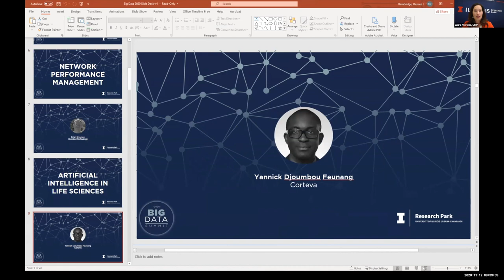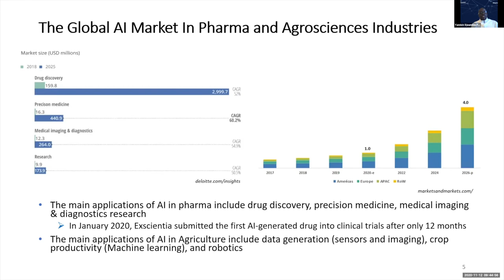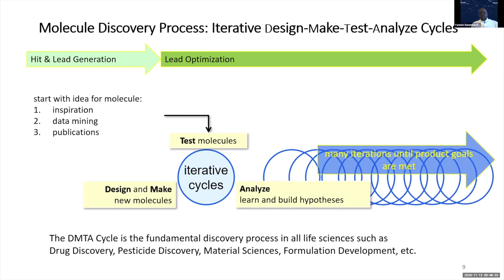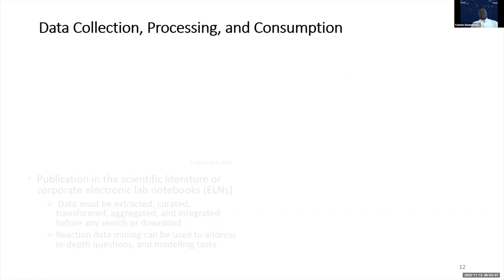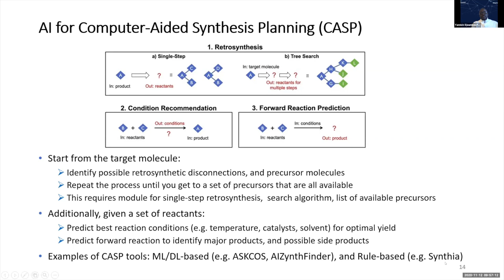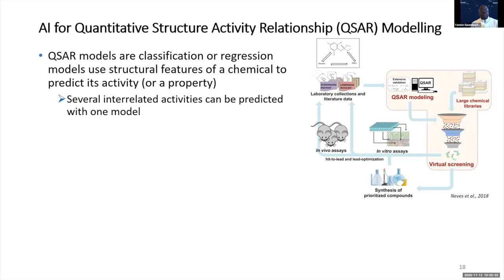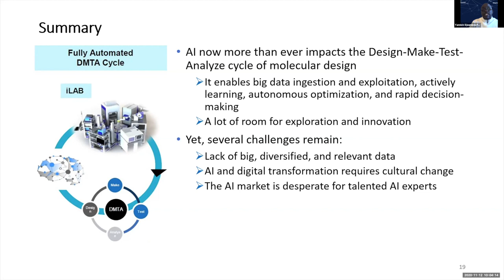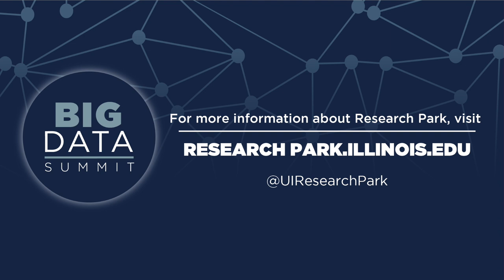Big Data Summit 2020 | ARTIFICIAL INTELLIGENCE IN LIFE SCIENCES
Artificial Intelligence (AI) is reshaping the Life Science sector today more than ever. The recent advances in machine learning, and the ever-increasing availability of data in the public sphere are significant factors. Among other applications, AI can assist chemists in predicting the metabolism and degradation of chemicals in the environment, or in planning the efficient synthesis of saferand more sustainable organic chemicals.

Dr. Yannick Djoumbou Feunang earned his PhD in Microbiology and Biotechnology at the University of Alberta -Canada, in 2017. Since 2018, Dr. Djoumbou Feunang has worked as a Research Investigator for the Chemistry Data Science research group at Corteva Agriscience in Indianapolis, Indiana. His responsibilities include among others: (1) the development of machine learning models to support lead generation and optimization projects, and; (2) the enhancement of Corteva’s Cheminformatics scientific computing platform. He also currently leads a project aiming at building a cutting-edge, adapted in silico metabolism platform a Corteva Agriscience.